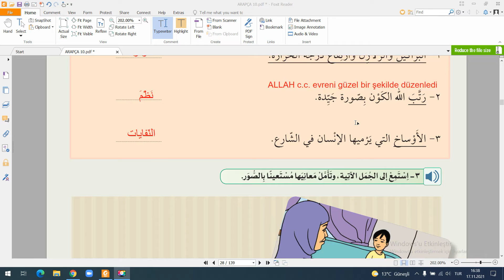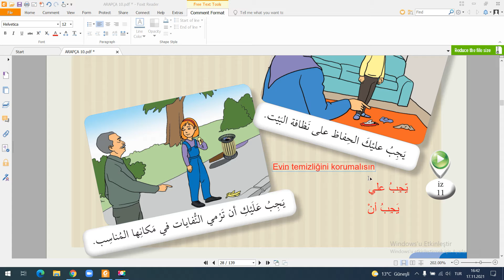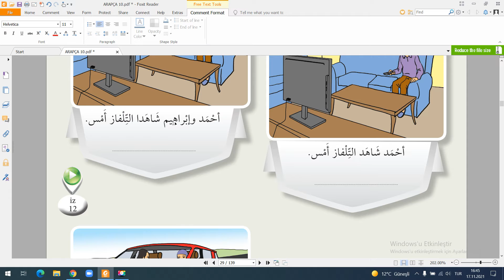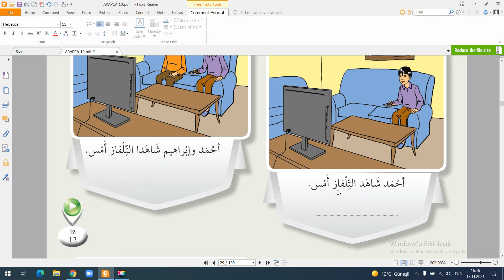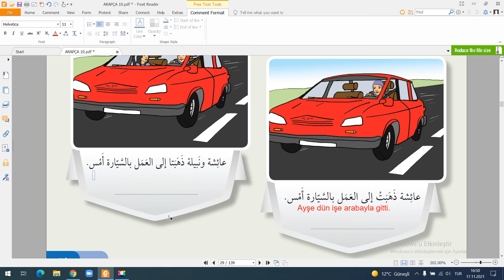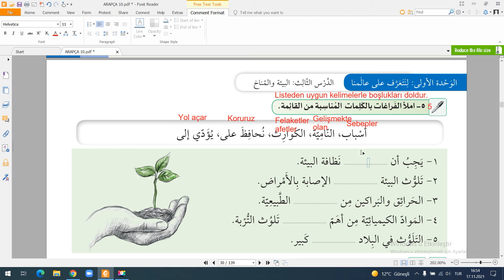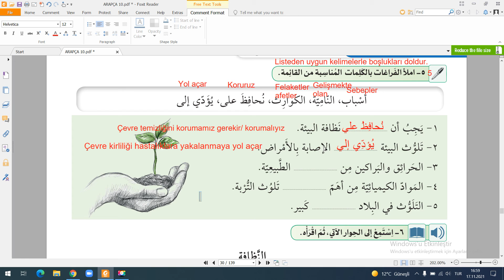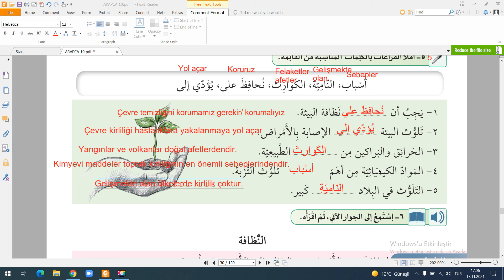ARAPÇA 10 / 1. ÜNİTE / 28-30. SAYFA ÇÖZÜMLEMESİ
İmam Hatip Lisesi 10. sınıf ders kitabının 1. ünitesinin  28-30. sayfalarının çözümlemesini yaptık.